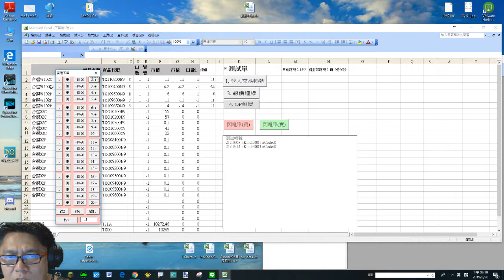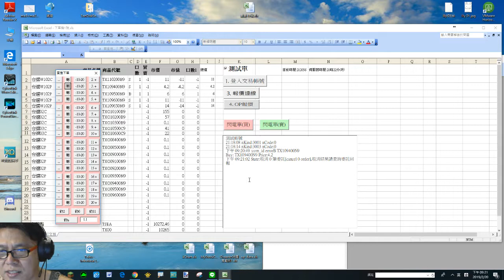TW11-5 下單機1號之介紹